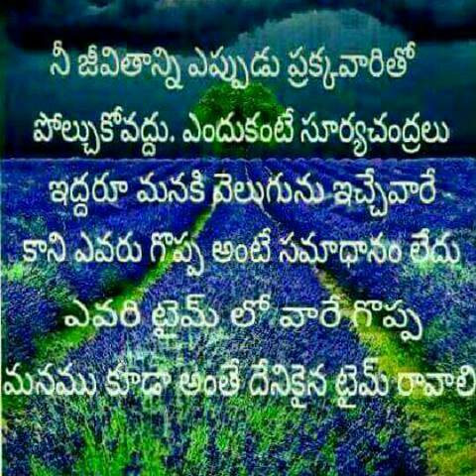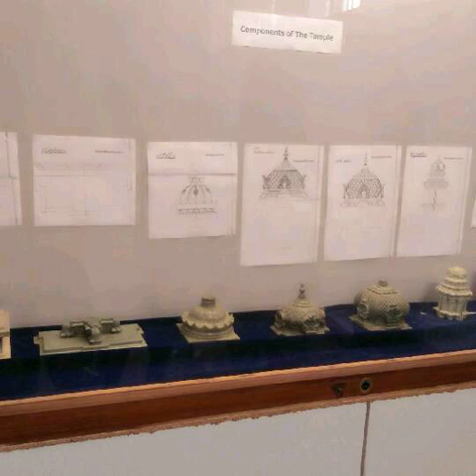Sri Siva rameswara Swamy bhajana mandali Nallamekala palli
Nallamekala Palli